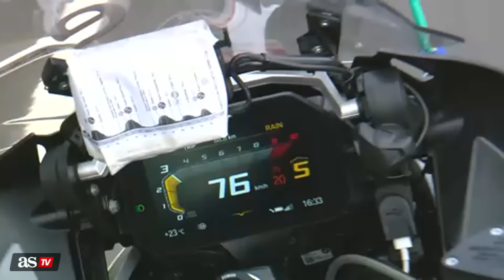RESUMEN de la 11ª ETAPA de LA VUELTA A ESPAÑA 2024 | ROGLIC da un GOLPE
El esloveno, que había dejado dudas en las dos últimas etapas, atacó en Padrón, junto a un sólido Enric Mas, y recortó otros 37 segundos a O’Connor.